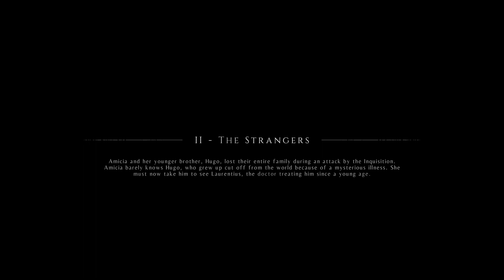A Plague Tale: Innocence | PC Gameplay | Chapter 2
Follow our protagonists Amicia and her little brother Hugo, both orphans and on the run from the terrifying Inquisition. Our young heroes will also need to survive against an even greater danger: supernatural swarms of rats that appeared with the great plague infecting across cities and countryside.

  ***FOLLOW ME***